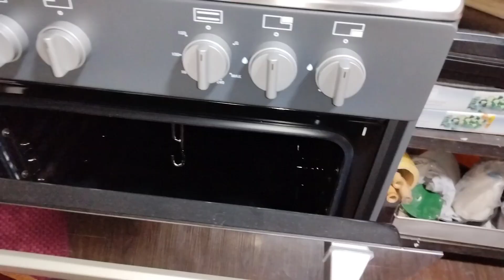Roasted Chicken for our Sunday Special with kiddos l myownversion l momshsimplecooking l